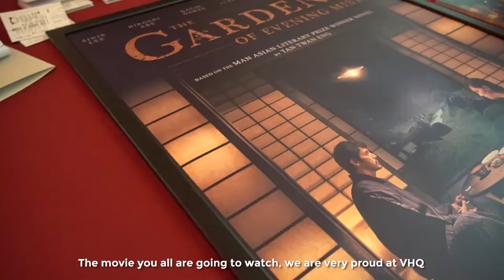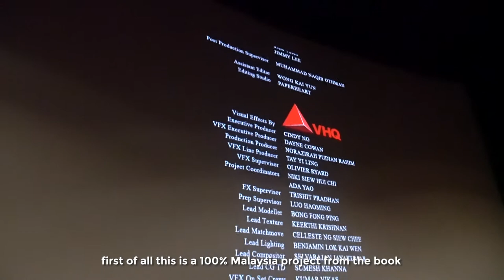Dasein Movie Day | The Garden of Evening Mists (VFX by Dasein Animation Graduates)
Dasein Academy of Art organized a special movie day at MBO Cinema, Starling Mall recently in January 2020 to celebrate the efforts and achievements of 11 graduates from the college’s animation program who were involved in the visual effects (VFX) production of the award-winning movie, “The Garden of Evening Mists” starred by Lee Sinje, Hiroshi Abe, Slyvia Chang Ai-chia and more. The event was attended by 150 guests including those who are involved in the movie production – representatives from VHQ Media’s VFX department, teachers and students from Klang Valley schools who are interested in arts and design, lecturers and students from the college’s animation program.

Graduates from Dasein animation program, Chan Jia Jyn, Steven Chan Hong Yew, Lim You Xuan, Lim Hong Guan, Lee Kah Yee, Ng Mun Hoe, Cheng Keng Yee, Lim Woh Yew, Lim Chia Sien, Wong Ting Wei and Lai Jun Yit* participated in the movie’s visual effects production under VHQ Media, one of Asia’s largest post-production firms. The company is also notable for their post-production works for films such as “Once Upon A Time” (2017), “Forever Young” (2018), “Born to Be Wild” (2019) and the new Netflix Originals “The Ghost Bride” (2020) to name a few, all which involved Dasein’s animation graduates.